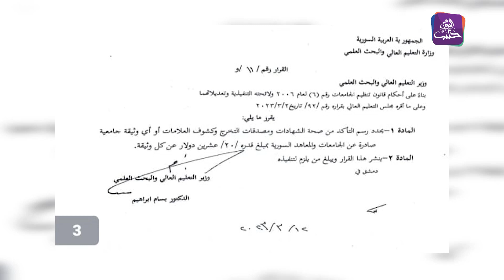موجز أخبار التاسعة 06 04 2023 وفيه: قوات سلطة الأسد تستهدف بالمدفعية قرى بريف إدلب الجنوبي وسهل ...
موجز أخبار التاسعة 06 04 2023 وفيه: قوات سلطة الأسد تستهدف بالمدفعية قرى بريف إدلب الجنوبي وسهل الغاب شمال سوريا